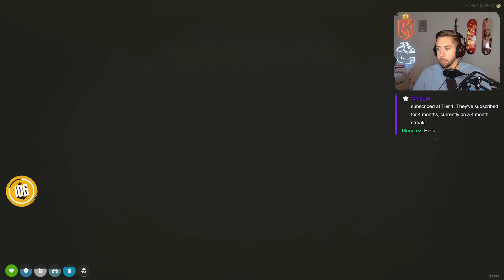Mr. K Gets Into a Chaotic Police Chase After Hitting the Fleeca Bank | Prodigy RP